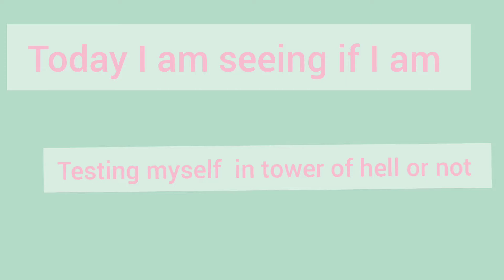Seeing if I improved in toh or not